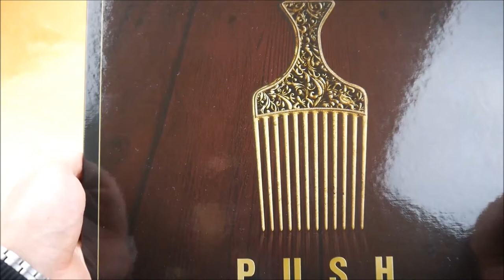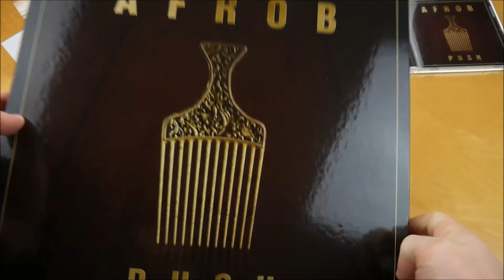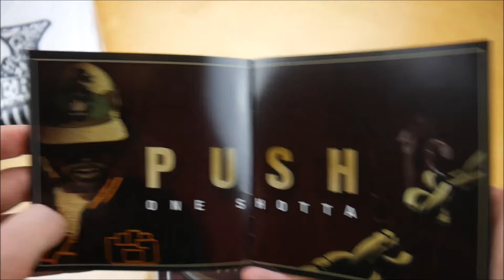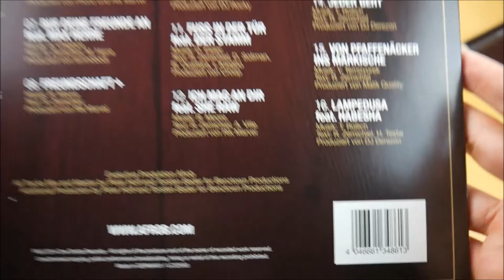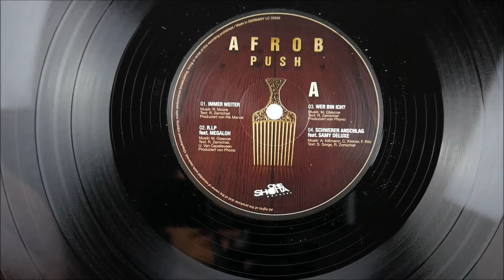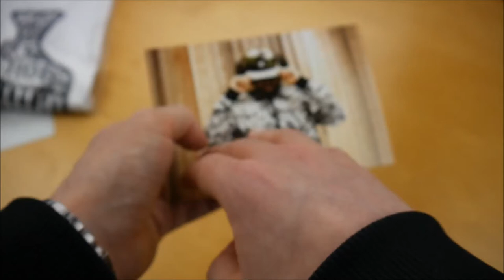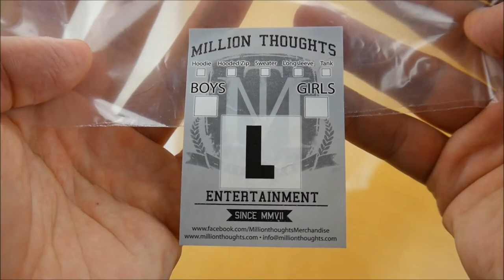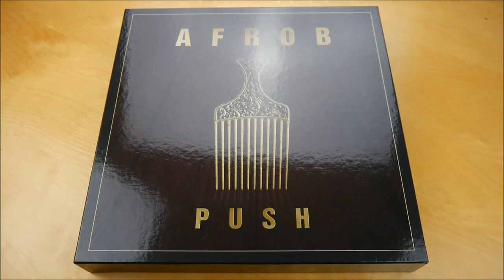Afrob - Push Box Unboxing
In diesem Video zeige ich euch die Push Box von Afrob.
► Hier könnt ihr das Album kaufen:
Weitere Musik von Afrob

✘►ALBUM INFOS
Afrob - Push
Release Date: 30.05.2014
Kaufpreis: 39,90 €

Push Box Inhalt:
- Album CD
- Album Doppel Vinyl
- Download Code (Bonus Tracks)
- Poster
- T-Shirt
- Autogrammkarte
- Sticker

Push Tracklist:
01. Immer weiter
02. R.I.P. (feat. Megaloh)
03. Wer bin ich?
04. Schwerer Anschlag (feat. Samy Deluxe)
05. Zeit Intro
06. Zeit (feat. Phono)
07. Ruf deine Freunde an (feat. Max Herre)
08. Freundschaft +
09. Keine Gefangenen
10. Push
11. Fuß in der Tür (feat. Der Stamm)
12. Ich mag an Dir (feat. She-Raw)
13. 808 Walza (feat. Asmariha Abraha & Telly Tellz)
14. Jeder geht
15. Von Pfaffenäcker ins Märkische
16. Lampedusa (feat. Habesha)

Push Info:
Das Album von Afrob erschien am 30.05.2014 über One Shotta Records.